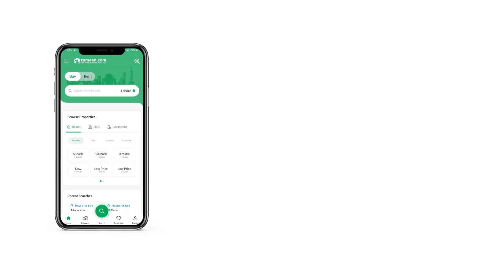15.6 MARLA COMMERCIAL PLOT FOR SALE IN AIRPORT GREEN GARDEN KASHMIR HIGHWAY ISLAMABAD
Airport Green Garden Commercial Plot Size 50*70
main Boulevard 160 Ft Wide Best Opportunity For Builders Nd Investors .

looking For An Affordable Commercial Plot In Airport Green Garden? We Might Have The Right Units Lined Up For You. Buying Property Is A One-time Life Decision And We Can Help You With It. Want The Perfect Space And A Good Bargain? Look No Further For We Give You The Tools Necessary To Make All 3500 Square Feet Of This Property Your Next Place. Purchase It While You Still Can Because The Quoted Price Of Rs. 128,000,000 Might Won't Stay The Same For Long. You Can Become A Proud Owner Of Property In Airport Green Garden If You Only Time Your Decision Early. You Can Find All Kinds Of Properties For Sale Or Rent In Islamabad So Make Your Move Today.

so Please Consider Contacting Us For More Information.